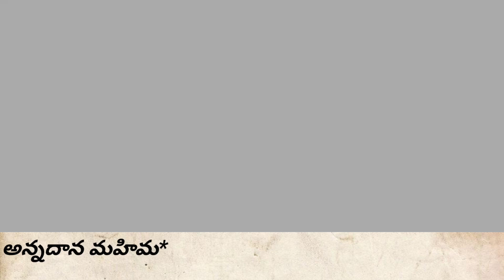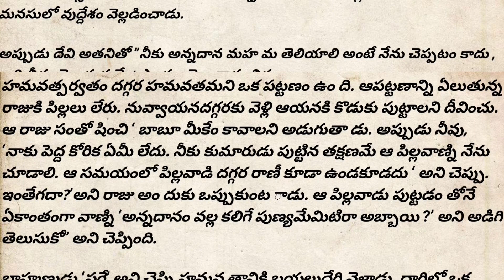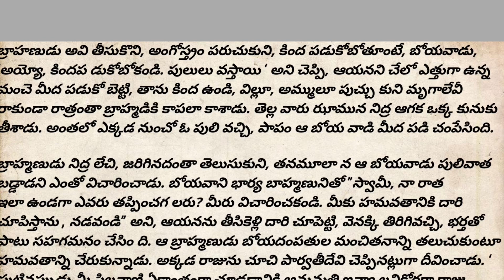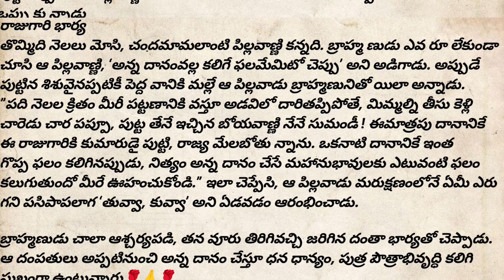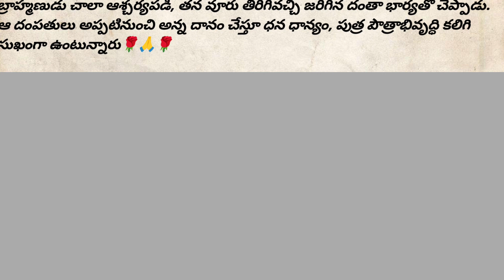అన్నదానం వల్ల కలిగే ఫలితాలు అన్నదానం అని ఎలా పేరు వచ్చింది సాక్షాత్తు ఆ పార్వతీ దేవి అమ్మచెప్పిన కథ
హాయ్ ఫ్రెండ్స్ వెల్కమ్ టు సిరిష వ్లాగ్స్ ఈరోజు అన్నదాన మహిమ గురించి అన్నదానం చేస్తే కలిగే ఫలితాలు సాక్షాత్తు ఆ పార్వతీదేవి బ్రాహ్మణునికి చెప్పిన మాటలు కానీ అన్నదానం చేస్తే వచ్చే ఫలితాలు చాలా మంచి ఫలితాన్ని తర్వాత మన వంశాన్ని కాపాడుతుంది ఒకసారి ఈ కథను వినండి వీక్షించండి థాంక్యూ వెరీ మచ్ ప్లీజ్ లైక్ షేర్ సబ్స్క్రైబ్ టు మై ఛానల్🙏🙏